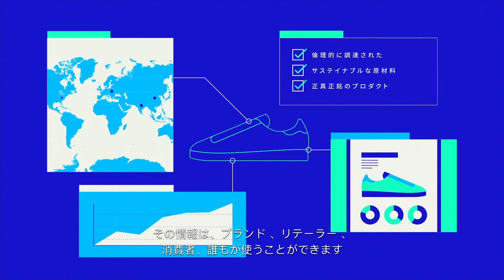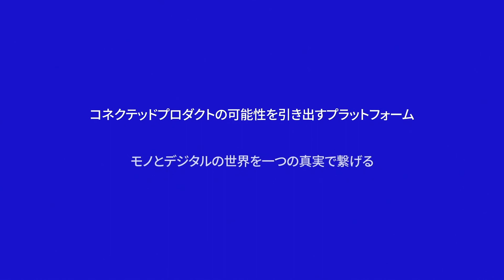コネクトテッドプロダクトとは何か?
The way to unlock connected products is by assigning unique digital IDs to everyday items, connecting them to the Internet of Things and providing businesses unparalleled end-to-end supply chain transparency by tracking, storing and managing all the events associated with each individual product — from source to consumer and beyond. This can enable circularity initiatives such as recommerce, and many more use cases bespoke to your business needs including authentication and brand protection. You can share all this information with your consumers by leveraging your products as a direct communication channel, creating even more personalized experiences. Learn more about atma.io and get in touch for a demo with our team of helpful experts